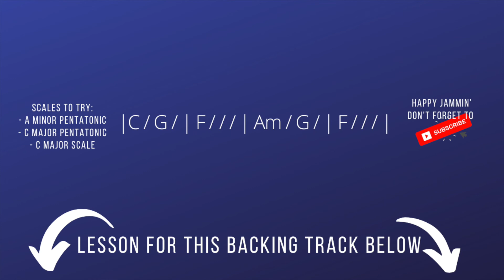Guitar Backing Track in the Style of the 1975 | KEY C Major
Guitar Backing Track in the key of C major. In the style of 1975, etc. happy jammin'. All the best Alex.

🎸 GEAR LIST:
➡️ Fender Standard Telecaster
➡️ Fender Blues Junior
➡️ Ibanez Tube Screamer TS9
➡️ Strymon Timeline
➡️ Electro Harmonix Cathedral
➡️ Exotic EP Booster
➡️ Wampler Ego Mini Compressor
➡️ Dunlop Crybaby 535q
➡️Ernie Ball VP junior
➡️Ernie Ball Regular Slinky’s 10-46
➡️Jim Dunlop Tortext 1.14